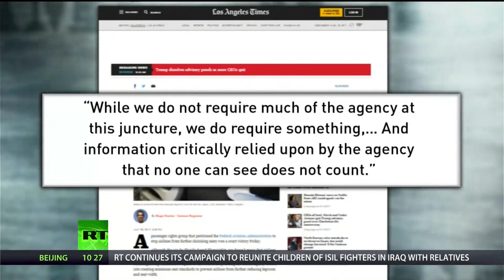Airline Industry Finds Another Way To Abuse Customers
America’s Lawyer, Mike Papantonio, discusses a passenger rights group that petitioned the Federal Aviation Administration to stop airlines from further shrinking seats wins a court victory.